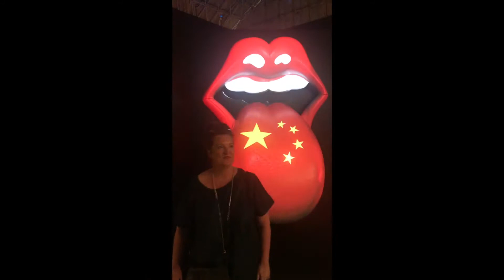Chicago- Big Red Bus, Boat Tour *HIGHLIGHTS* Taste of Chicago, Rolling Stones Exhibition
This video is about our trip to Chicago 2017